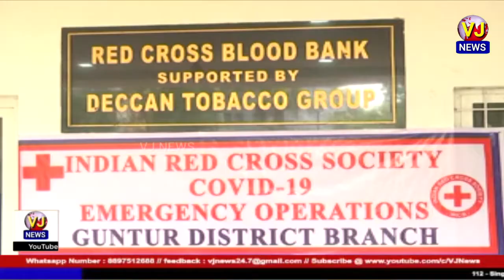Guntur district collector adressed media over Corona situation in district